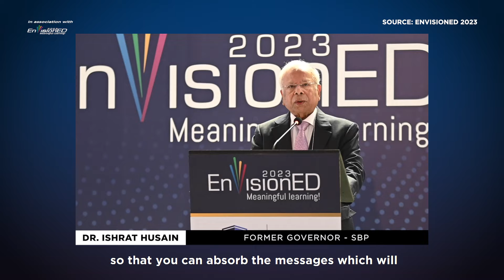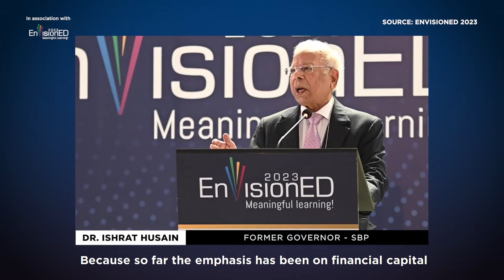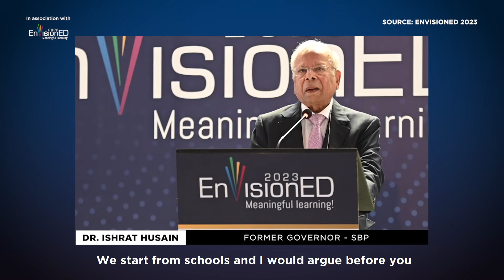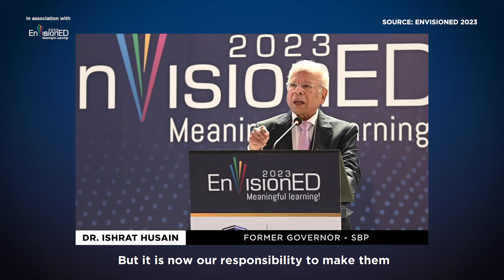Dr Ishrat Husain on the Century of the Knowledge Economy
"It is not oil, gas, minerals, or natural resources which is going to make a difference, however rich you may be.

It is how much you invest in human beings and how well they can use technology.

That is what the 21st century is going to be - a knowledge economy."

In his keynote address, Dr. Ishrat Husain discusses the future of the global economy and the importance of incorporating STEM education into Pakistani schools from the primary level.

Published in association with EnvisionED Summit 2023, organized by the HHS School System and @KifayatPublishers